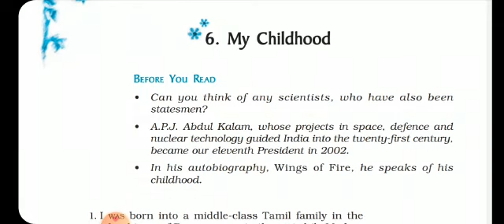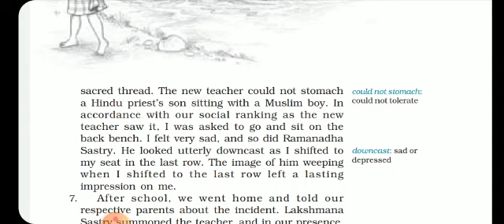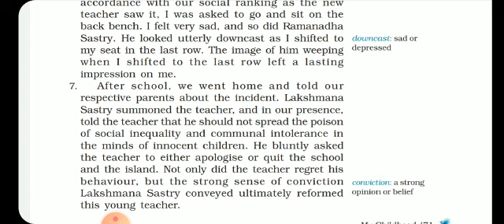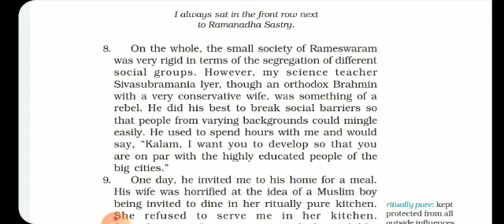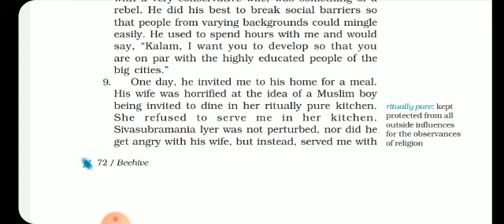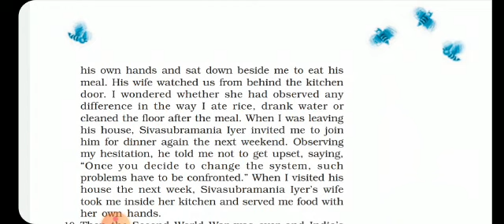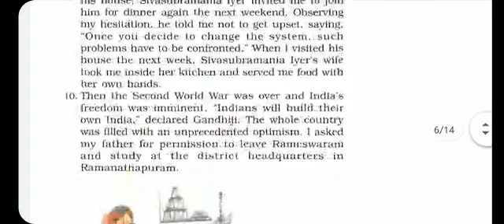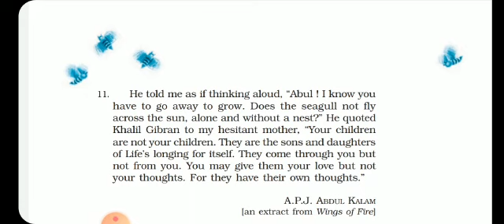Class 9 ll ENGLISH LITERATURE II My Childhood: Explanation Part 2